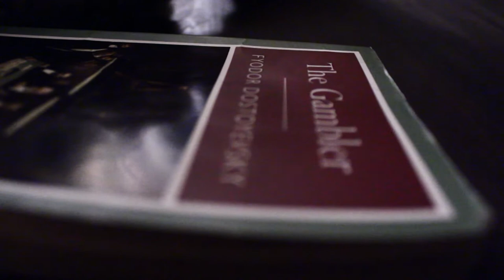Honeycomb Suite Promo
Honeycomb Suite debuted some new songs on their soundcloud page! This should help get you into the holiday spirit with Honeycomb Suite and members of Kitchen Jams goofing around in the video.